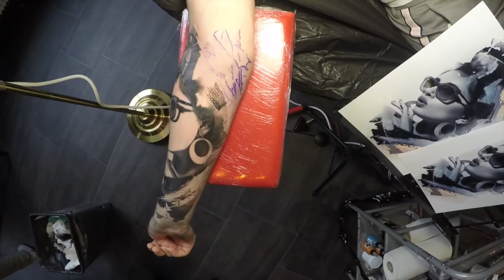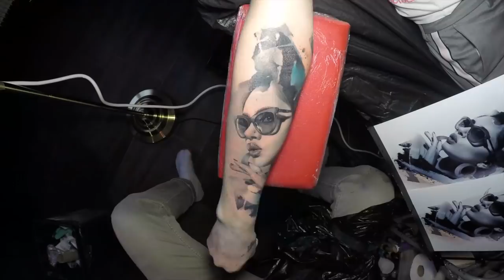THOMAS CARLI JARLIER portrait tattoo timelapse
A full length timelapse video of Thomas Carli Jarlier making a vintage woman portrait tattoo
8 hour piece in 4 minutes.

Done at Noire Ink

Edited by Vasilisa Carli Jarlier